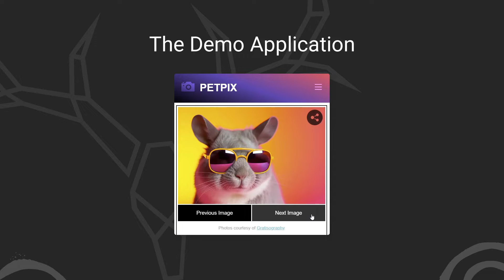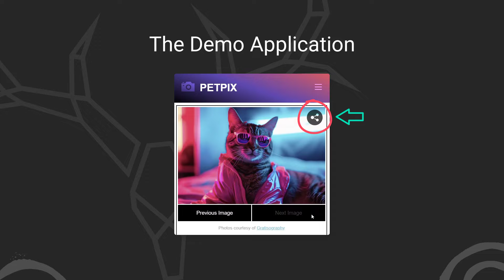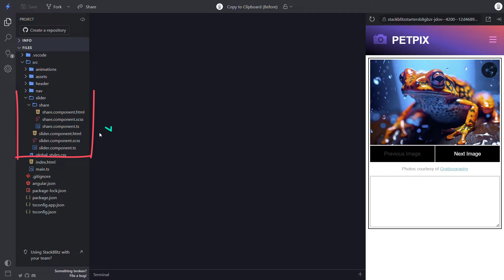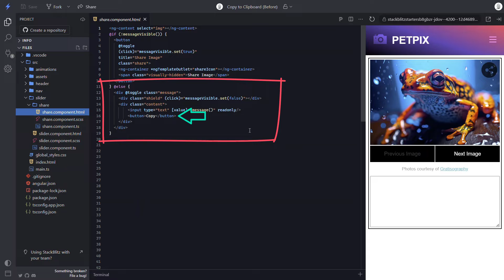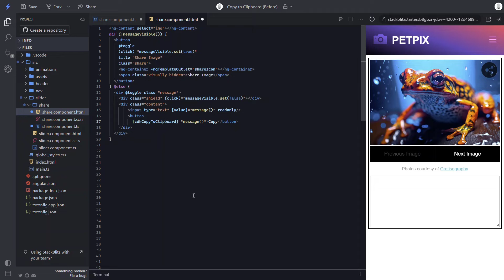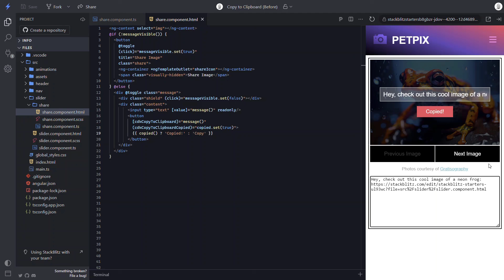Angular CDK: Copy to clipboard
When we build things with Angular, we often find ourselves needing to do stuff that we see on the web or in other applications every day. Like copying text to the clipboard for example. Something like that could take a little work to pull off if we were creating it from scratch. But one of the benefits of working with a framework like angular is that many of these common application concepts have already been figured out for us and made available by either the framework itself or, in this case the Component Dev Kit or CDK. So, in this video we’ll see just how easy this task is thanks to the CDK. Alright, let’s get to it.

📖 Chapters:
0:00 – Introduction
0:45 – The Demo Application
1:43 – Installing the Angular CDK
2:11 – The Existing Code
3:35 – Adding “Copy to Clipboard” Functionality with the Angular CDK Clipboard Module
4:52 – Adding Logic After the Value Has Been Copied to the Clipboard with the “Copied” Event
6:25 – Conclusion